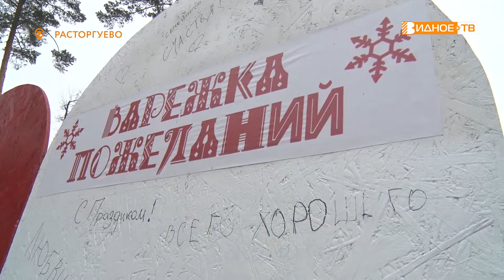ДЕНЬ ВАРЕЖКИ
В парках города Видное всегда проводится много развлекательных мероприятий по выходным. Одним из таких стал День Варежки, который состоялся в Расторгуевском парке в минувшую субботу.